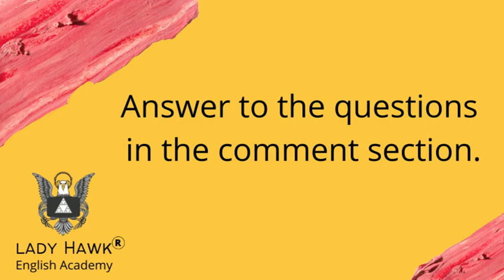Listen to Learn Idioms-68 (16-02-2022)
For non-native speakers, idioms represent a serious challenge in understanding English,because their meaning cannot be retrieved from the words, Thus understanding idioms is crucial for effective communication. Leave your answers in the comment section.